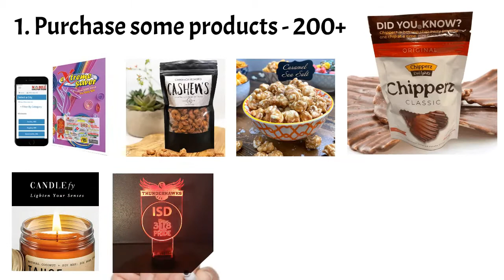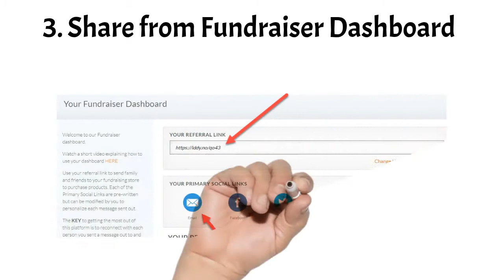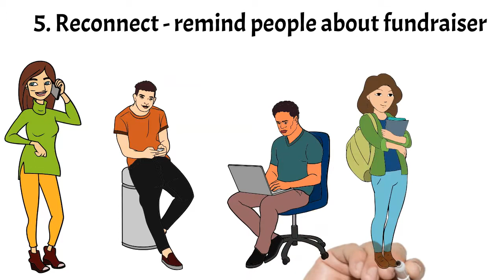5 ways to market the Rosemount fundraiser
Please help support Rosemount Sr High School to raise money for the Senior Party.